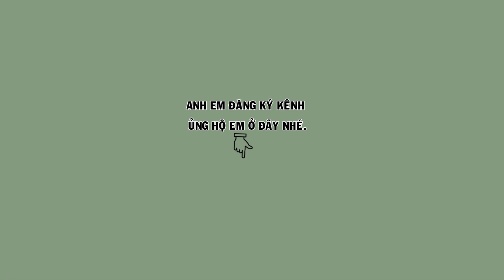Hm 3034 - Thanh lý chim Bánh tẻ đuôi xòe to, cánh đại bàng, thuần 100% giá 3tr ) | Hoạt Họa Mi